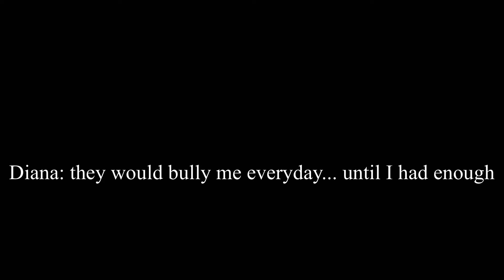~Redemption~ || GCMV || Pink UnicornGamer